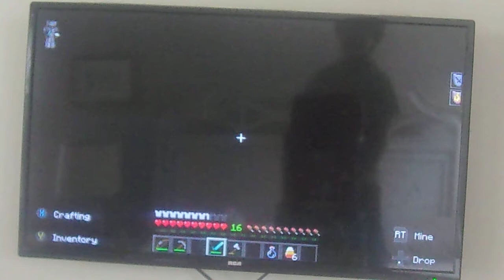minecraft the haunted neighborhood part four the final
last of em all